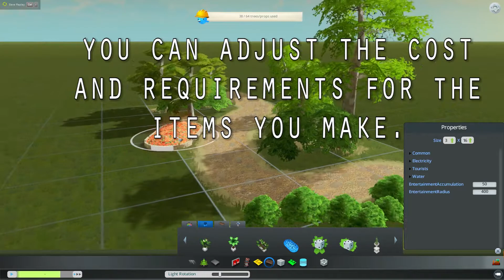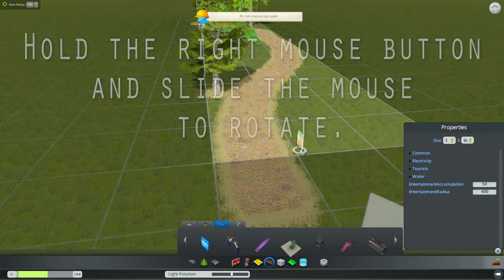Cities Skylines - Asset Editor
My first attempt at making anything in the editor. This tool is super easy to make cool little features for your cities, now you really can make them your own!